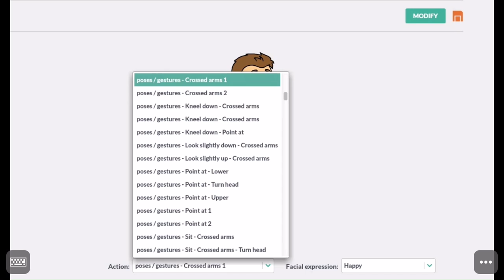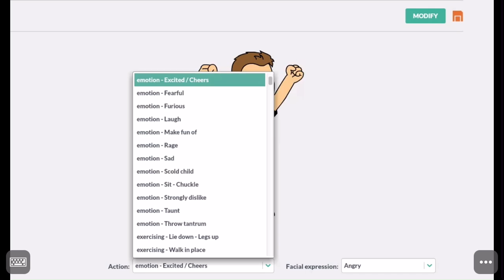I Made MrAcrizzy On Wrapper Offline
Voice: Joey